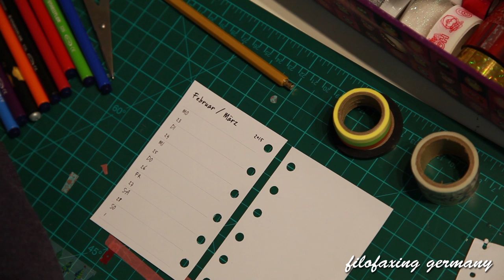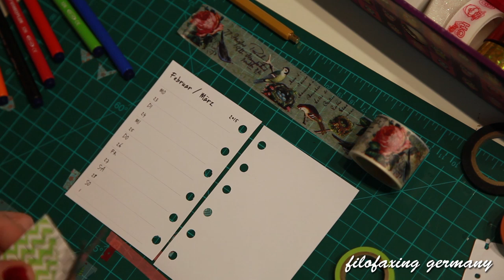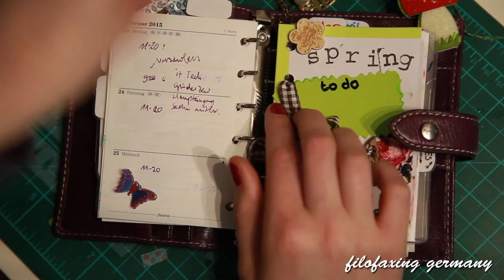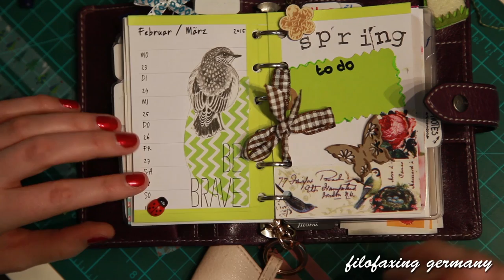Dekoration - Video Filofax Malden Frühlingserwachen deutsch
Werbung/selbst bezahlt ↓↓↓ CLICK SHOW MORE ↓↓↓

Danke dass du das Video angesehen hast, ich hoffe es hat dir gefallen?  Darüber würde ich mich sehr freuen!

Planer:
Filofax Malden Pocket Du kannst natürlich auch woanders einkaufen!